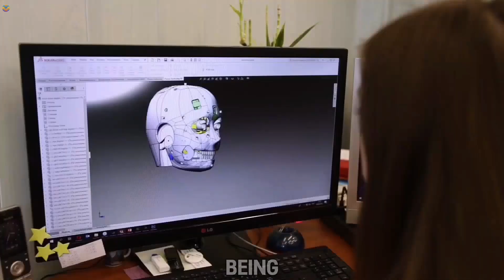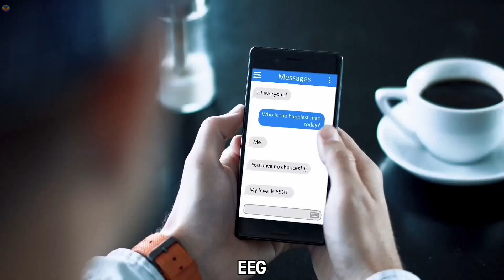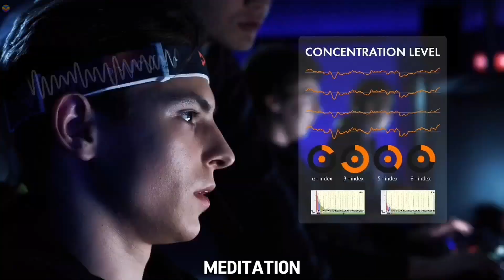Japan's Latest $3,000 Humanoid Robot Looks Shockingly Real And It's Just The Beginning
Japan’s latest humanoid robot!
A $3,000 creation that blurs the lines between machine and human. This astonishingly lifelike robot not only looks shockingly real but also represents a major leap forward in affordable robotics technology. From its realistic facial expressions to its human-like movements, this marvel of engineering showcases the incredible advancements in AI and robotics.